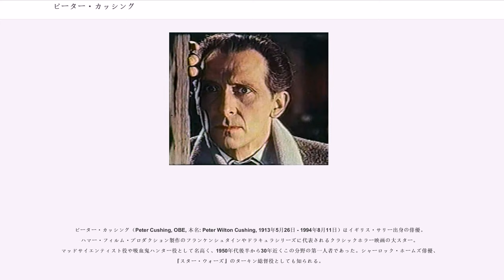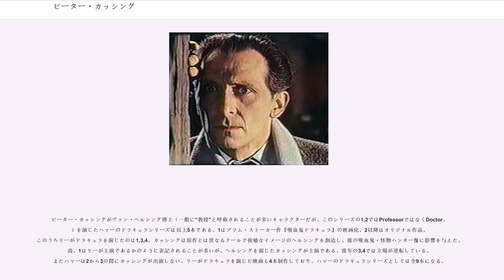ピーター・カッシング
ピーター・カッシング（Peter Cushing, OBE, 本名: Peter Wilton Cushing, 1913年5月26日 - 1994年8月11日）はイギリス・サリー出身の俳優。ハマー・フィルム・プロダクション製作のフランケンシュタインやドラキュラシリーズに代表されるクラシックホラー映画の大スター。マッドサイエンティスト役や吸血鬼ハンター役として名高く、1950年代後半から30年近くこの分野の第一人者であった。シャーロック・ホームズ俳優、『スター・ウォーズ』のターキン総督役としても知られる。

クールで知性的・貴族的な役柄を得意とし、その演技力と存在感でクリストファー・リー、ヴィンセント・プライスと共に戦後の三大怪奇スターと称された。特に22本の映画で共演したリーとはホラーの黄金コンビとして記憶されている。作品で悪役を演じる多くの役柄と違い、その素顔が温厚な紳士である事でも知られている。

1913年、イギリスのサリー州ケンリーに測量技師の父の元に生まれる。一度は父と同じ測量の仕事につくが、特に喜劇映画への憧憬を強く持ち、俳優を志して演劇活動に入った。1939年にアメリカに渡りいくつかの映画に出演するが、第二次大戦が始まり帰英。1940年代は慰問劇団やシェイクスピア等の舞台を中心に活動した。舞台での演技をローレンス・オリヴィエに認められ出演した『ハムレット』（1948年）や『赤い風車』（1952年）などの映画への出演を経て、1950年代半ばには草創期の英国テレビドラマ界随一の人気スターとなった。ジョージ・オーウェルの『1984年』のテレビドラマ化『』（1954年）で演じた役が代表作として知られる。1956年にBAFTA テレビ賞 （）最優秀男優賞を受賞。

1950年代後半、イギリスの映画製作会社ハマー・フィルム・プロダクションは戦前にアメリカのユニバーサル映画が興した怪奇映画ブームの再興を図っていた。カッシングはその第1作『フランケンシュタインの逆襲』（1957年）にフランケンシュタイン男爵（怪物を創造した科学者）として主演。続く『吸血鬼ドラキュラ』（1958年）にも吸血鬼ハンターのヴァン・ヘルシング博士として主演した。2作は世界的ヒットとなり、カッシングも両作で共演したクリストファー・リー、監督のテレンス・フィッシャーと共に国際的な知名度を得た。この2役は1970年代半ばまで当たり役として演じ続ける事になる。

以降、上記2役に代表される狂気の科学者と、正義の吸血鬼・怪物ハンターの悪と善双方の役柄で、クールで知的、高貴な雰囲気溢れる演技と存在感を示し、ホラー・ファンタジー映画俳優の第一人者として長く活躍した。ハマーの古典派ホラーの主演に加え、1964年のオムニバスホラーの名作『テラー博士の恐怖』を皮切りに、後発のホラーメーカー、アミカス・プロダクションの看板スターも務めた。他にも英国のテレビの人気作『ドクター・フー』の映画版2本に主演、アメリカのホラーメーカーとして知られるAIP作品への客演で、同国の戦後ホラーの第一人者ヴィンセント・プライスとの共演も果たした。

日本にはほとんど紹介されなかったカッシングのもうひとつの当たり役にシャーロック・ホームズがある。1959年にハマー製作の映画『バスカヴィル家の犬』に出演、米ニューズウィーク誌に「生きて呼吸する過去最高のホームズ」と賞賛された。映画は同作のみだったが、1968年にBBCの全16話に主演、1984年には単発のオリジナルテレビムービーでホームズを演じた。

1970年代に入るとより過激なホラー映画に押され、クラシカルなハマー作品は低迷するようになる。カッシングも60歳近くなり、更に1971年に妻を亡くして以降は体調を崩し、準主役・脇役に回ることも多くなった。それでも70年代は多くの映画に出演し、精力的に活動した。従来のクールな役柄に加え、『地底王国』（1976年）のコミカルで愛嬌たっぷりの老博士や、『魔界からの招待状』（1972年）の近隣住人の苛めの為に自殺する哀れな老人役などでも名優ぶりを示した。

1977年にはメジャー系映画での代表作となる『スター・ウォーズ』に悪の大ボスである帝国軍司令官グランド・モフ・ターキン役で出演した。当初はオビ＝ワン・ケノービ役での打診だったといわれている。フランケンシュタインの怪物を思わせるような雲突く大男ダース...